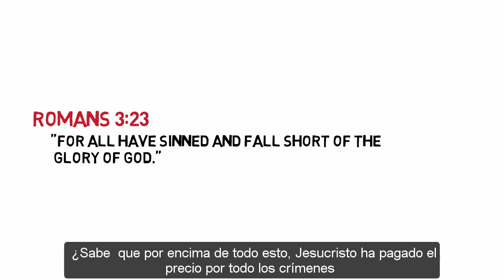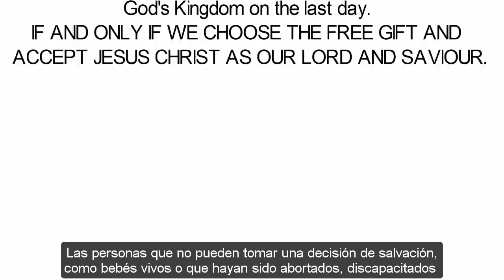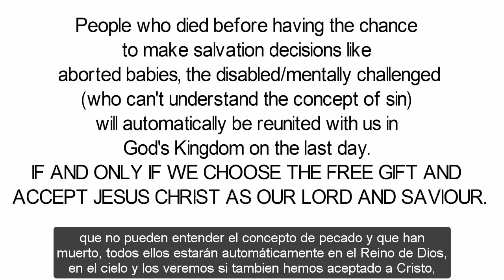Is there life after death? -ENGLISH/ SPANISH VERSION (OPTION FRANÇAISE SUR LE COIN DROIT) & FRENCH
(Español/English/Français)canal, en segundos, click "me gusta" y comparta. vVisit our webisite nuestra Radio web

( English /Español / Français) BE A CYBERNETIC MISSIONARY global help.
(Français/Español / English ) SOYEZ UN MISSIONNAIRE CYBERNETIQUE SANS PASSER UN CIVIL! Nous demanderons à Dieu la faveur dans votre vie car en vous inscrivant GRATUITEMENT, vous aiderez le muet dans le besoin. Merci de visiter notre web radio

WE ALL HAVE AN OPEN  TICKET TO HEAVEN. SALVATION IS FREE!!
AND LISTEN TO THE RADIO FROM THERE!!
AND LISTEN TO THE RADIO FROM THERE, ALSO!!